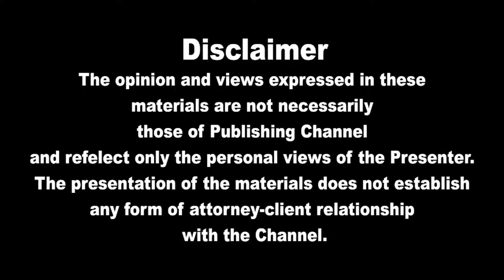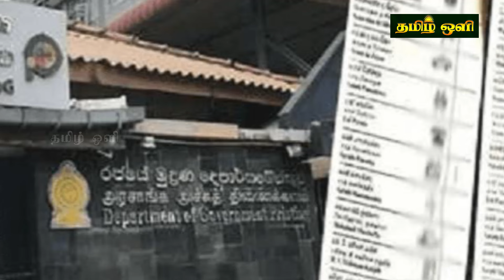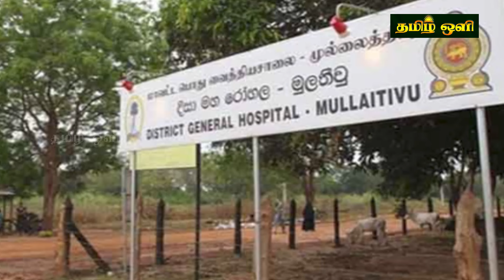இலங்கையின் இரவு நேர பிரதான செய்திகள் 29.07.2024 | Today Sri Lanka Tamil News | Tamil oli Tamil News